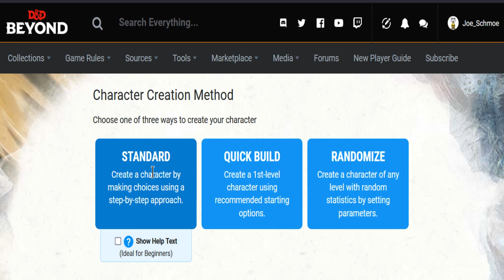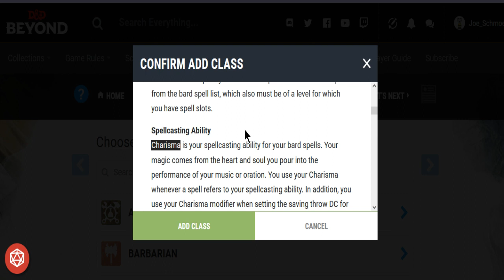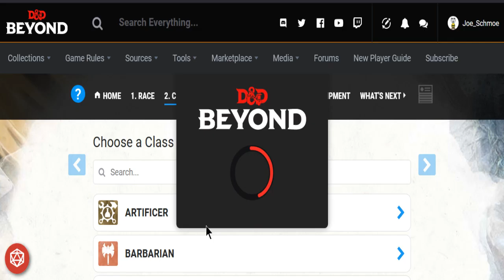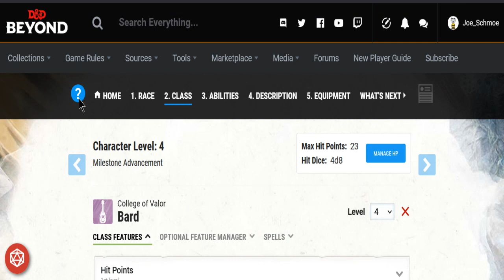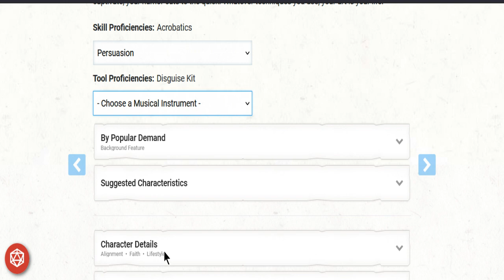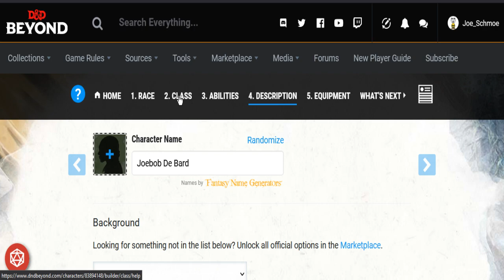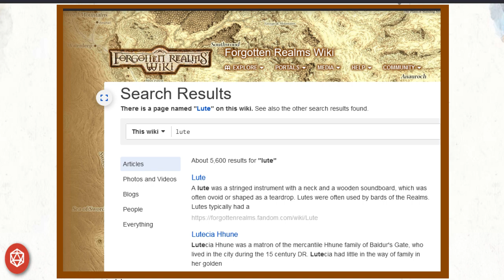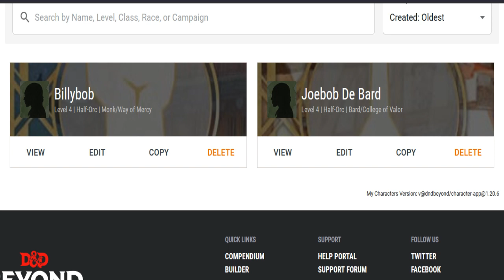D&D Beyond: Creating a Bard Character, 9/19/2022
Another chaotic vid that goes all over the place ie. No timestamps with this one.